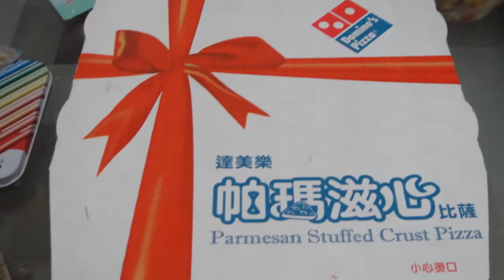2012-12-16 吃達美樂披薩及普羅旺斯烤雞腿排